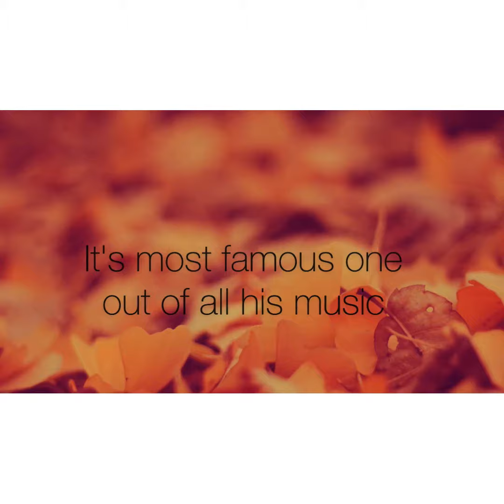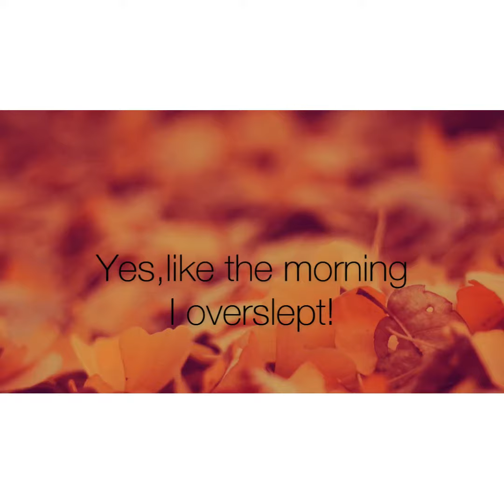Low Flute Ensemble【Sleepers Wake!】KANTATE140 J.S.BACH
2002年にフルートトリオ用にアレンジしたバッハのカンタータ140「目覚めよと呼ぶ声あり」です。

2019年にLow Flute Ensembleのためにアレンジし直しました。

このアレンジは最初のテーマをモチーフにしており、後半はリズミカルで楽しく発展していきます。
それは、「目覚めよ」の言葉に触発されてアレンジされています。
バッハが楽しくなるように。。。

This work arranged for Flute trio in 2002,and arranged for lowflute ensemble in 2019 again.

This arrangement uses the motif the beginning and it Develops rhythmically and comically,
and inspired by "Sleepers Wake!"

Enjoy BACH！

Arranged by MIKA KUMAGAI